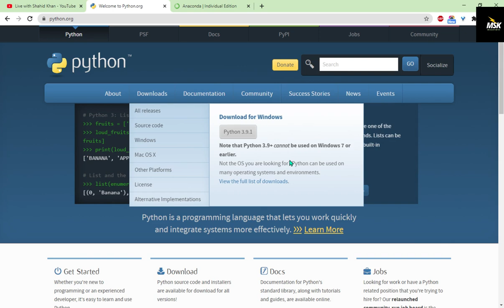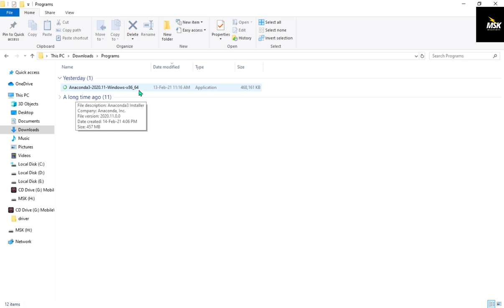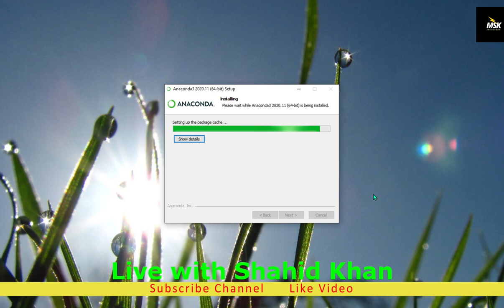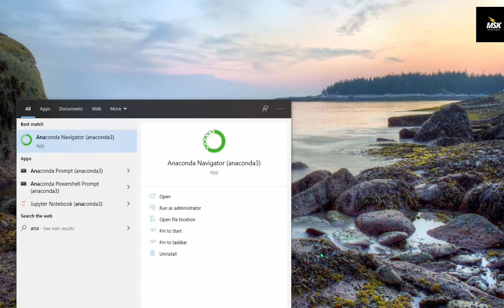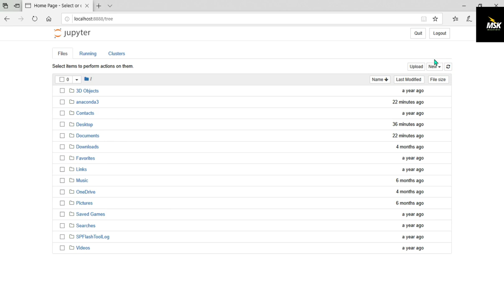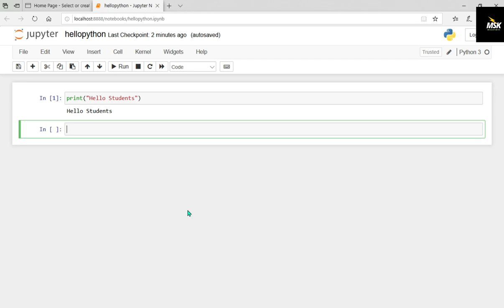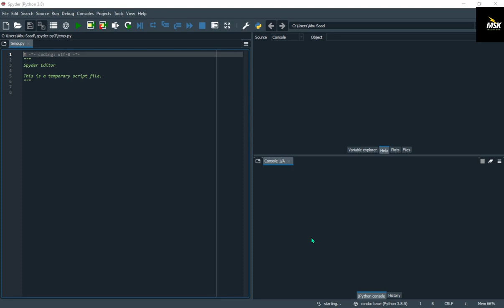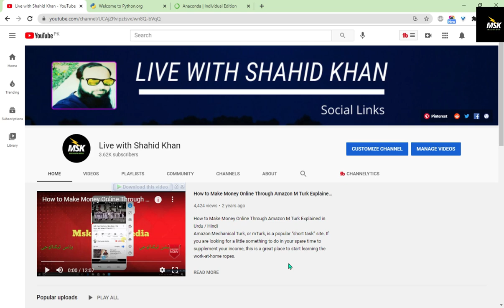Learn Python | Full Course for Beginners | Urdu | Python in 12 Days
Learn Python in this full tutorial course for beginners. This course takes a project-based approach. This course will give you a full introduction to all of the core concepts in python.

?: I got my master's degree in Accounting & Finance.

python explained